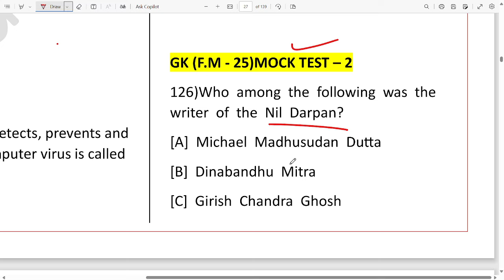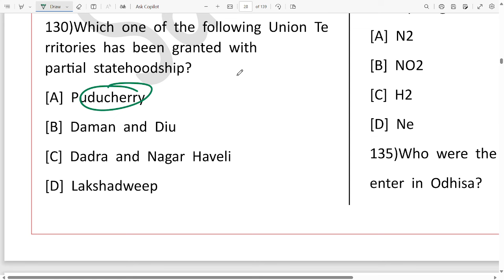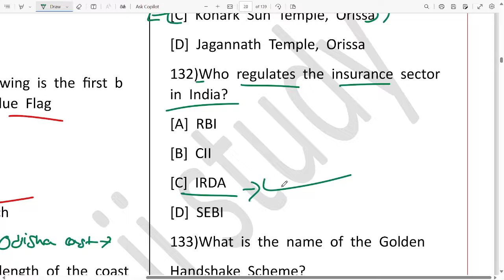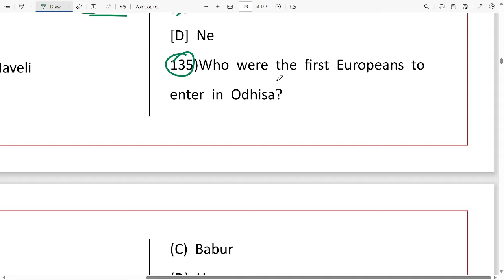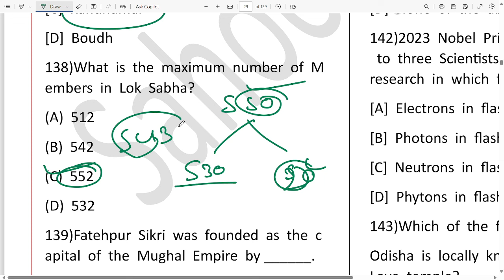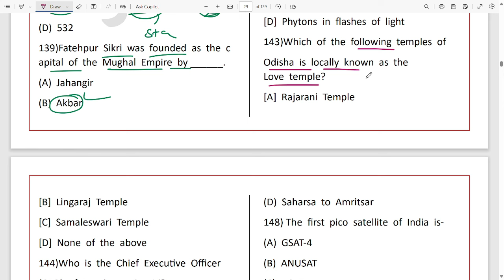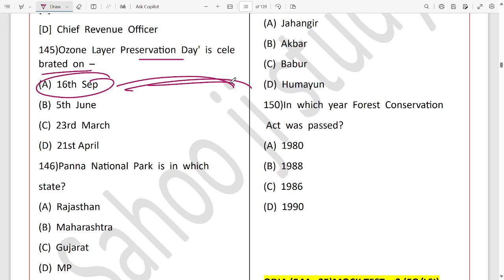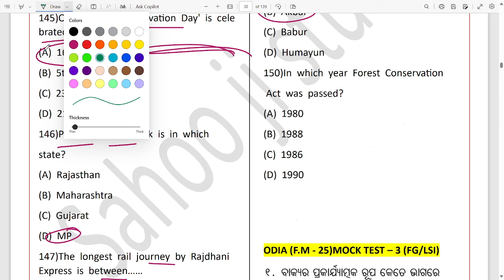GENERAL KNOWLEDGE MOCK TEST ll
ODIA MOCK TEST ll

odisha_gk
odisha_fireman_previous_years_questionpaper
Odisha police IRB OSAP previous years Question papers
Mock Test & Preparation
Indian Geography for fireman Exam